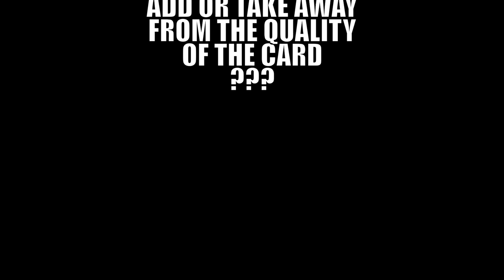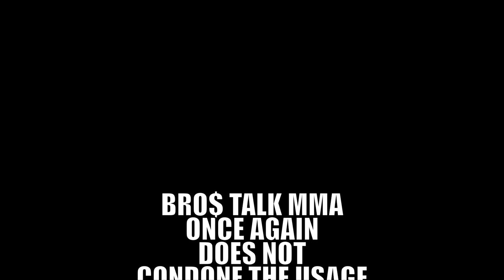BRO$ TALK MMA Ep.29 / UFC Fight Night - Jared Cannonier v. Caio Borralho / UFC Apex / Las Vegas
Welcome to Bro$ Talk MMA! Join UTICA and RayBuck$ as they dive into this weekend's Fight Night card at the UFC Apex in Las Vegas, featuring a middleweight main event between top-ranked contenders Jared Cannonier and Caio Borralho. We'll provide our expert picks, predictions, and detailed analysis of this high-stakes matchup. Whether you're a hardcore fan or new to MMA, this episode will enhance your viewing experience.

We're just bros from Denver, CO, who love UFC and bet on fights for fun.

If you're seeking super-detailed analyses or betting strategies, then this isn't the place for you.

If you enjoy barbershop-style banter, jokes, and a genuine perspective on the fights and fighters, then look no further... you're here!

!!!NOW LET'S MAKE SOME $$$!!!

CHAPTERS:

0:00 Intro
0:52 All-Time W-L / %
1:39 UFC Fight Night Preview
1:53 ***NEW FIGHT UPDATE***
2:28 Cong Wang v. Victoria Leonardo
5:47 Josiane Nunes v. Jacqueline Calvalcanti
7:42 Jose Medina v. Zach Reese
9:47 Viachevslav Borshchev v. James Llontop
12:32 Dennis Buzukja v. Francis Marshall
14:54 Edmen Shahbazyan v. Gerald Meerschaert
18:05 Michael Morales v. Neil Magny
23:49 Ryan Loder v. Robert Valentin
27:01 Angela Hill v. Tabatha Ricci
30:22 Jared Cannonier v. Caio Borralho
35:28 ***Parlay Picks***
38:58 Thanks For Watching/ Discussions
39:18 Follow Us/ IG
39:35 Bros "Tok" MMA
39:48 Like, Subscribe, Share
40:10 Outro